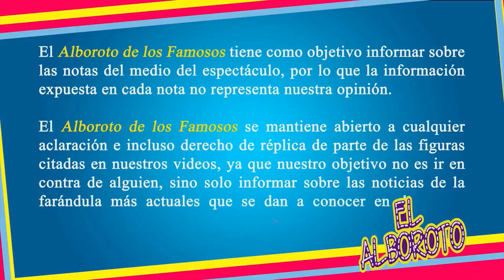Malos números de rating de Galilea Montijo dentro del programa HOY.